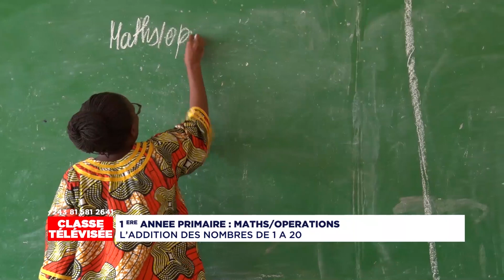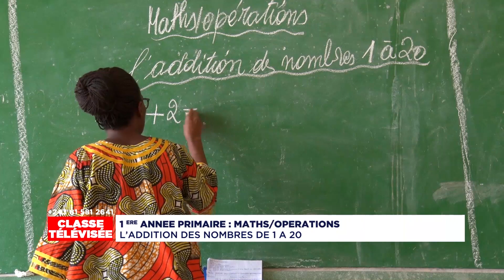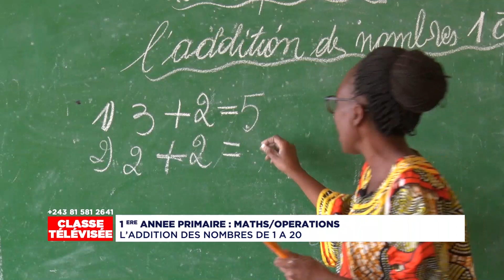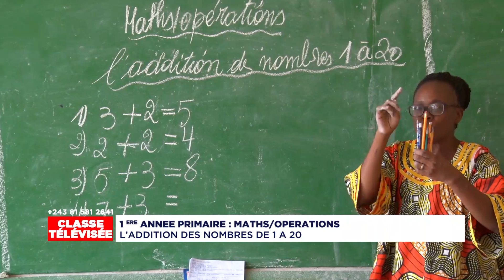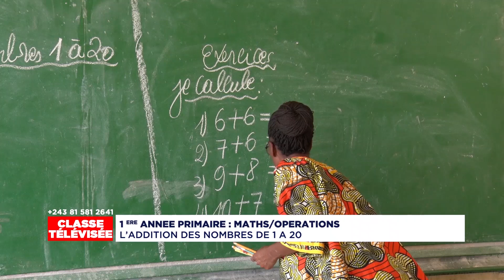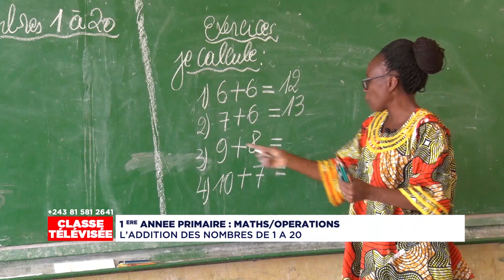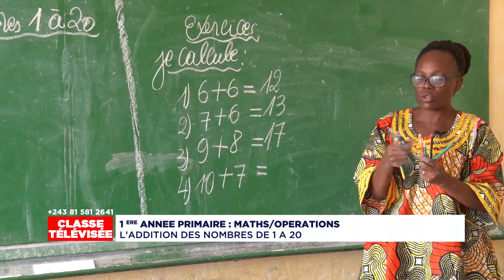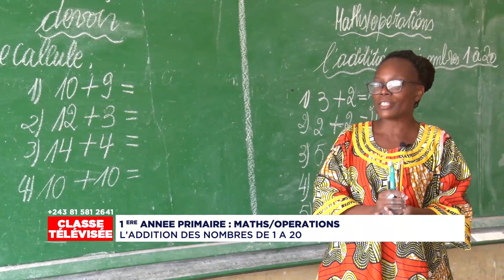Math - Opérations: L'addition des nombres de 1 à 20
Classe Télévisée